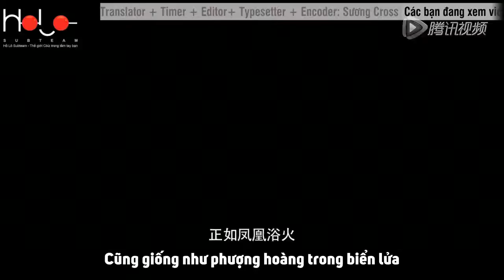[Trailer] Cẩm Tú Vị Ương - The Princess Wei Young | Preview 1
Cẩm Tú Vị Ương, The Princess Wei Young 2016
Phim Cẩm Tú Vị Ương VietSub - Thuyết Minh, Cẩm Tú Vị Ương - The Princess WeiYoung 2016: Giữa thời Nam Bắc triều, quần hùng tranh đoạt, khói lửa khắp nơi, chiến sự diễn ra không ngừng. Cô gái xuất thân trong hoàng tộc Bắc kinh-Tâm Nhi vốn là một công chúa có tính tình vô ưu, ngây thơ lương thiện, nhận được sự yêu thương che chở của vạn người. Tưởng Nam nguyên soái Bắc Ngụy vì muốn lập chiến công, lừa gạt binh quyền đích thân xuất chinh dẫn đến Bắc kinh trong một đêm máu chảy thành sông, khiến cho Phùng Tâm Nhi từ thiên chi kiêu nữ lại bị lưu lạc dị quốc, được con gái thứ bị vứt bỏ của phủ Thái phó Bắc Ngụy - Lý Vị Ương vô tình cứu mạng, sau đó lại vì bảo vệ Tâm Nhi mà bị truy binh giết hại. Tâm Nhi bất đắc dĩ lấy tên của Lý Vị Ương mà trở lại phủ Thái phó dũng cảm tiếp tục sống sót, mang trên vai vận mệnh gian nan của hai cô gái. Trở về phủ Thái phó, Phùng Tâm Nhi trong thân phận của Lý Vị Ương mà đấu trí đấu dũng với kẻ thù là nhất đại gia tộc họ Tưởng, đồng thời vô tình dính vào ân oán tình thù của hoàng tử Bắc Ngụy.